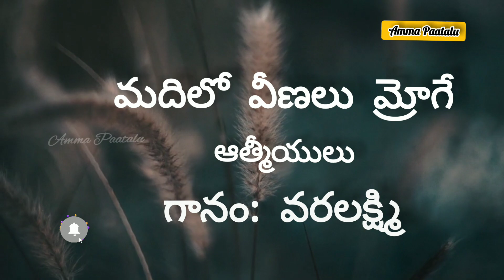Madilo Veenalu Mroge | Aathmeeyulu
Madilo Veenalu Mroge Song
Aathmeeyulu Movie
Singer: Varalakshmi